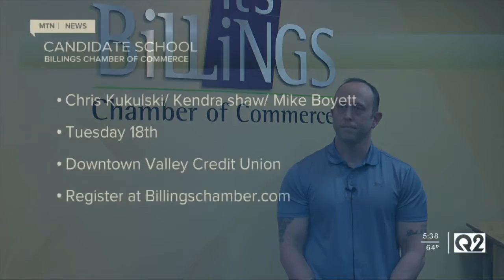Billings chamber sponsoring candidate forum